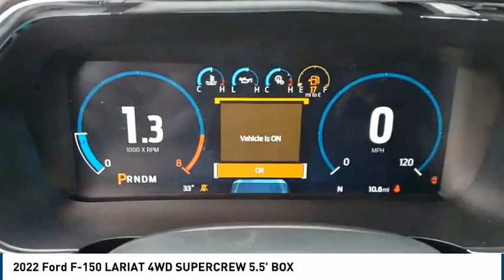2022 Ford F-150 Lubbock TX 9810N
2022 Ford F-150 LARIAT 4WD SUPERCREW 5.5' BOX

Pollard Ford
3301 South Loop 289